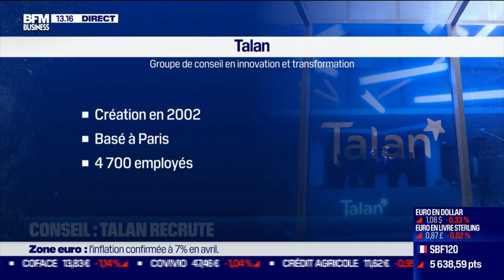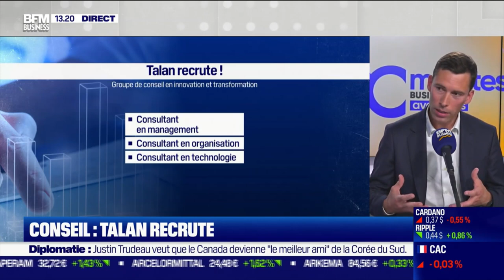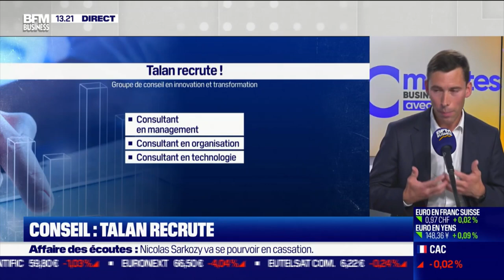90min business avec vous, Nicolas Récapet parle emploi chez Talan sur BFM Business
Nicolas Récapet était l'invité de l'émission 90min business avec vous sur BFM Business.

Le Groupe Talan recrute 1800 collaborateurs en 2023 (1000 en France) ! Pourquoi nous rejoindre ?

Notre collectif et nos valeurs :
- L'engagement de l'excellence
- L'audace d'innover : + 10 000 jours de Recherche,..
- Le partage de la valeur : Actionnariat collaborateur,...
- La culture de la proximité : intimité client & managériale
- Nos actions pour un monde plus durable : Top 4% des entreprises mondiales